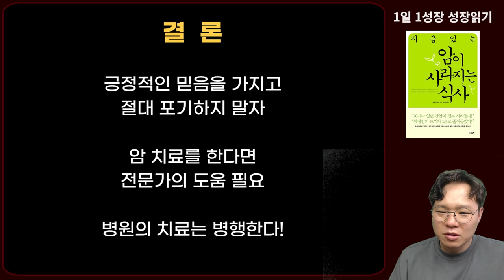암 환자, 암이 사라지는 식사요법! 치료효과 100% 내기 위해 가장 중요한 1가지 I 와타요 다카호 I 암치료 I 지금 있는 암이 사라지는 식사